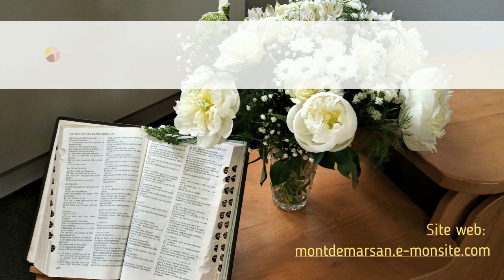Culte 02/08/20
"Ta Parole est une lampe à mes pieds"
Psaume 119.105

Combien précieuse et vraie est cette affirmation du Psalmiste. Elle révèle deux choses: l'obscurité qui règne dans le monde, et les difficultés sur le chemin du chrétien.
Nous vivons dans un temps où le croyant doit apprendre à marcher un pas à la fois. Mais cela ne suffit pas, il doit aussi apprendre à être certain que le lieu où il pose son pied est sûr.